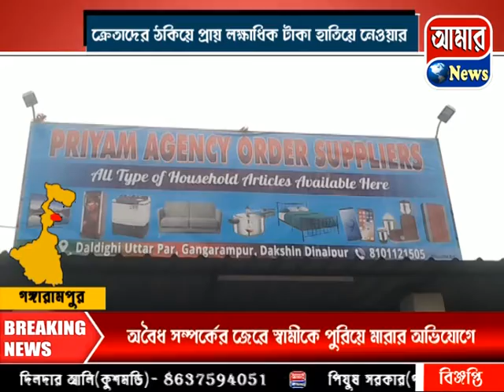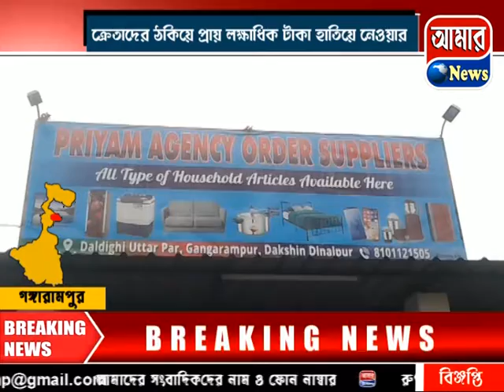ক্রেতাদের ঠকিয়ে প্রায় লক্ষাধিক টাকা হাতিয়ে নেওয়ার অভিযোগ উঠল এক ভুয়ো কোম্পানির বিরুদ্ধে